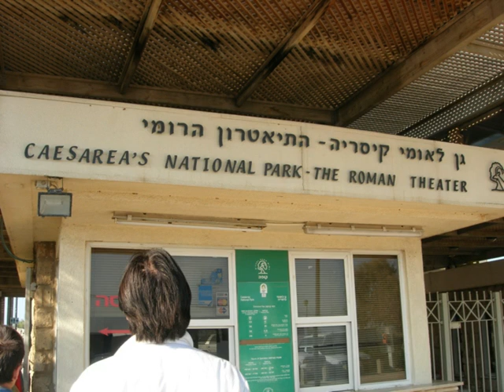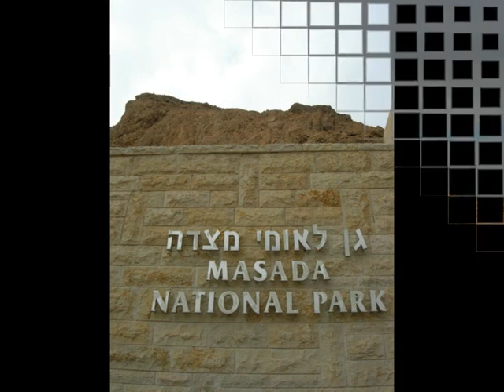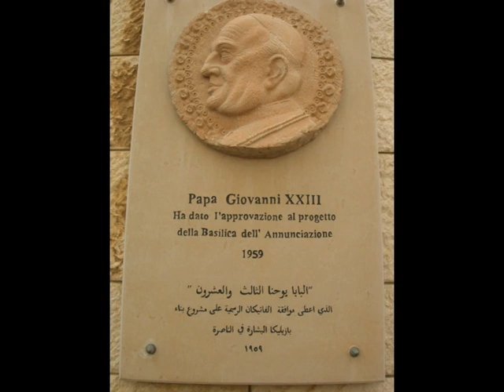Израиль: Кейсария, Средиземное море, Массада, Назарет, Мертвое море